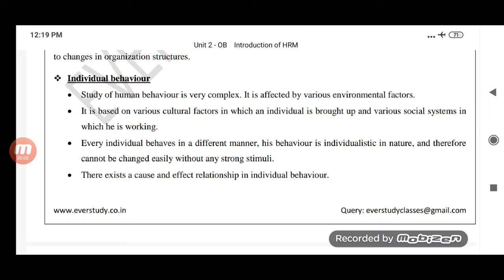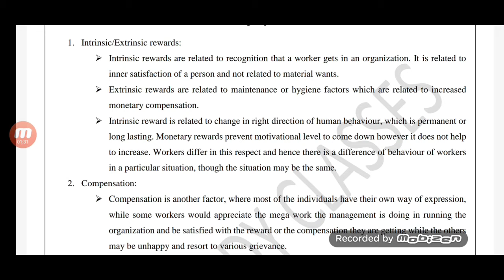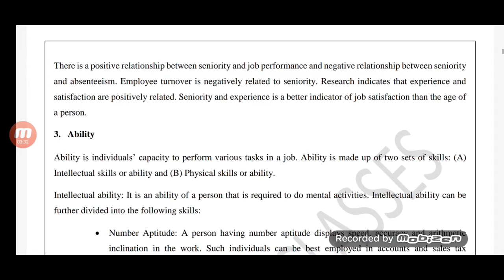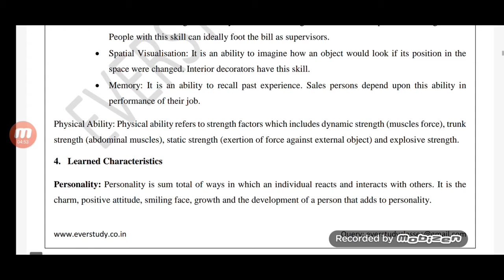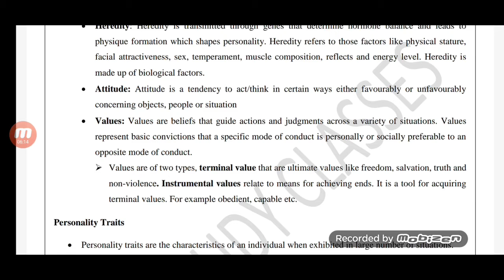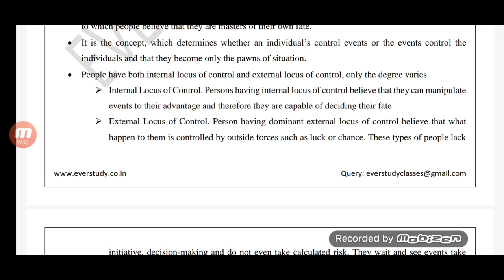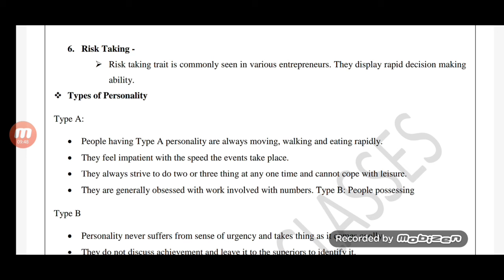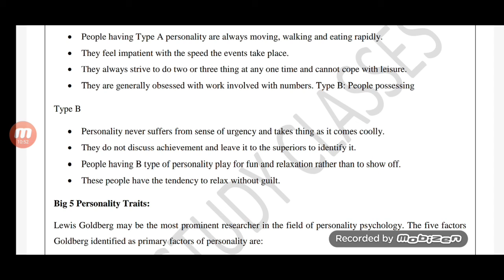NET MANAGEMENT PAPER 2 UNIT 2 DAY 2